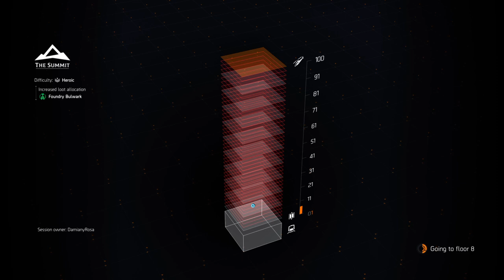Tom Clancy's The Division® 2_Sarah